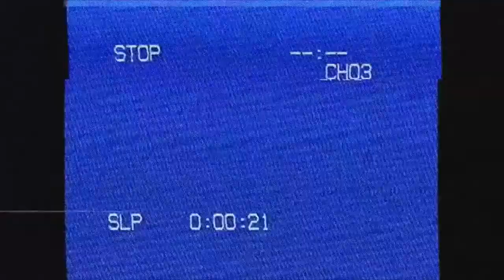Rorschach and Awe - THE REEL DEAL #13